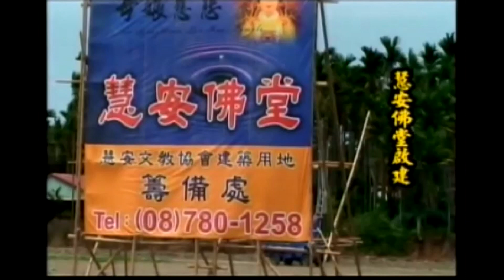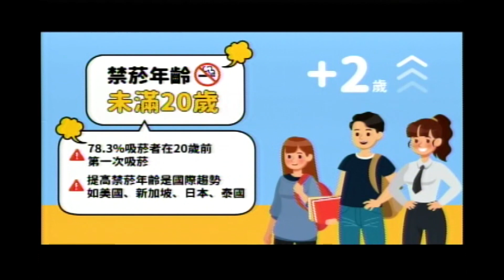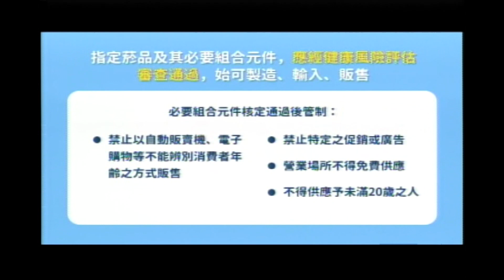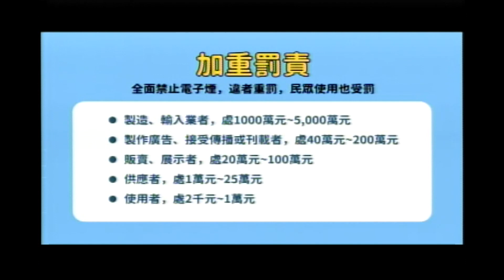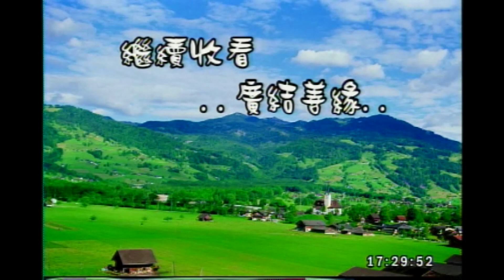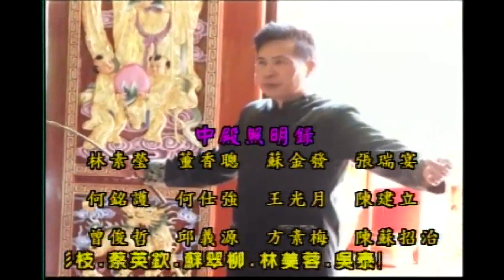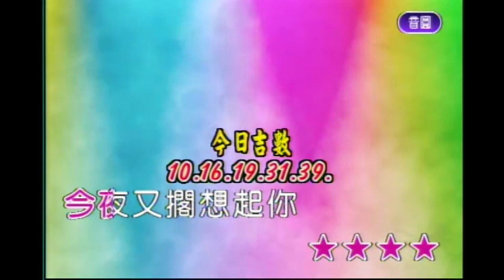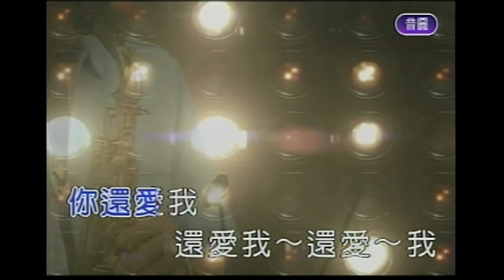慧安堂 廣結善緣 112/03/18 16:00-18:00